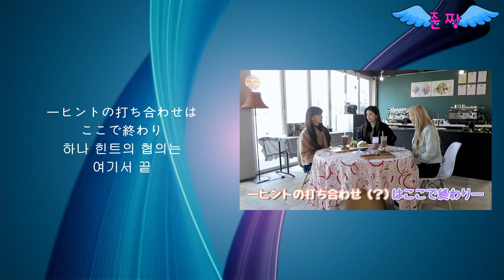[NiziU Scout] #6-리마-도자기 만들 때 미션 서로 도와주기-助け合うことを決めた「幸せクローバー」-[인기 급상승 비결]-Japanese study—준짱 일본어 한마디